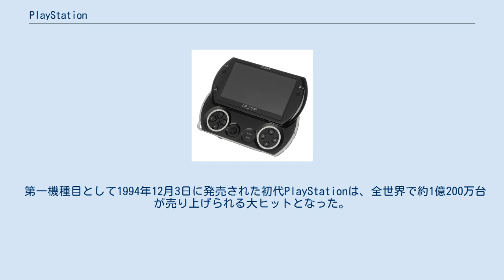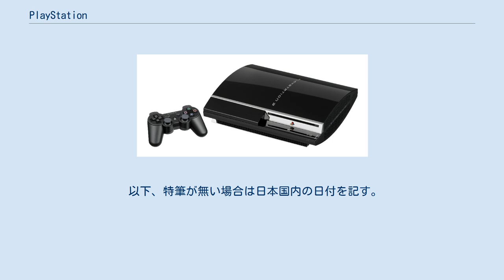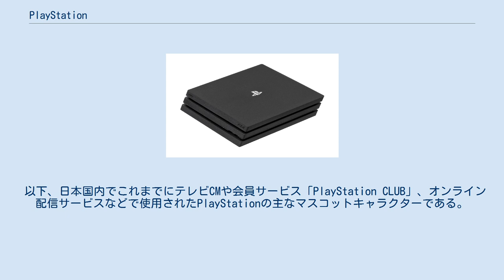PlayStation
PlayStation（プレイステーション）は、日本のソニー傘下のソニー・インタラクティブエンタテインメント（略: SIE）により開発・発売されている家庭用ゲーム機およびサービスのブランド名、トレードマーク（商標）である。
「PS」（ピーエス）、また日本では「プレステ」などとも略される。
 初代PlayStationの起動画面や本体にも描かれている4色カラーのPSファミリーマーク。
Pと奥行きのあるSで構成。
 PlayStationのコントローラに使われている「△○×□」は、同ブランドのトレードマーク（商標）としても使用される。
 PlayStation 2まで使われていたロゴマーク。
現ロゴと比べて、aが角字体に近く、字の間隔も空いている。
 第一機種目として1994年12月3日に発売された初代PlayStationは、全世界で約1億200万台が売り上げられる大ヒットとなった。
その後も後継機や携帯機などが発売されている。
 なお、同社はPlayStationに関して「ゲーム機」という用語を使用せず、ゲームも含めた様々なサービスを提供する「コンピュータエンタテインメントシステム」という表現を使用している。
 また、PlayStation発足当時から関わっている吉田修平は2014年以降、PlayStationを従来のハードごとではなく、PlayStation全体が1つのプラットフォームであるという考え方にシフトしていくことを表明している。
 以下、特筆が無い場合は日本国内の日付を記す。
 PlayStationシリーズの発売日は、日付の数字並び（語呂）や暦注（六曜）の大安を重視する傾向にあり、PS5以外は全て週末（さらにPSP以外は土曜日）の発売となっている。
 この他、以下の周辺機器や薄型・改良機、姉妹機等も大安に発売されている。
 以下、日本国内でこれまでにテレビCMや会員サービス「PlayStation CLUB」、オンライン配信サービスなどで使用されたPlayStationの主なマスコットキャラクターである。
特に初代PlayStationの頃には販売戦略としてキャラクターが多用されていた。